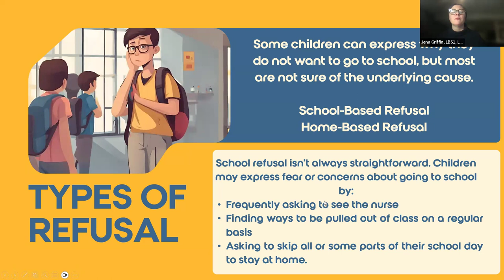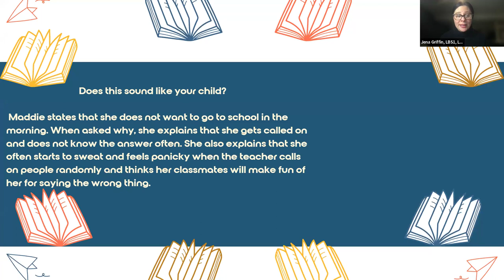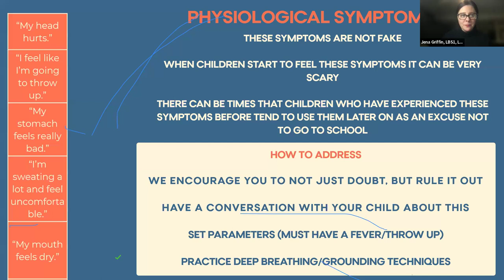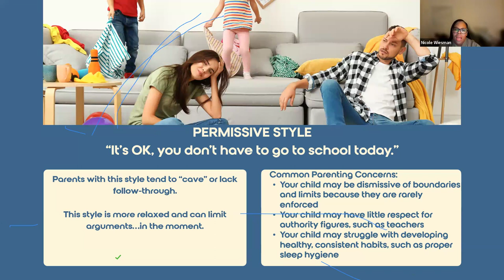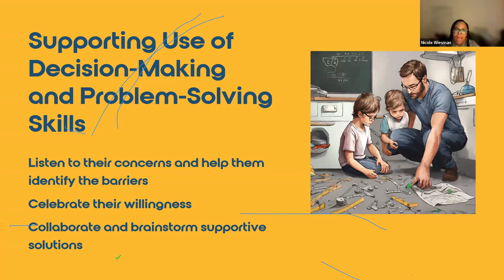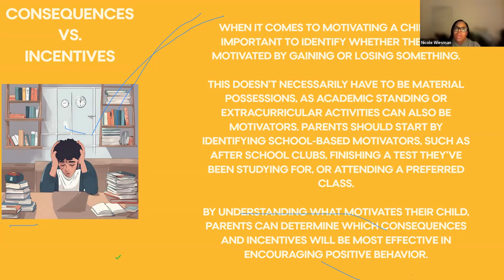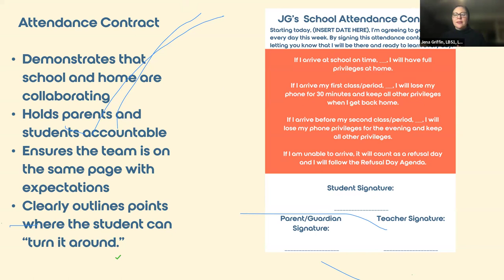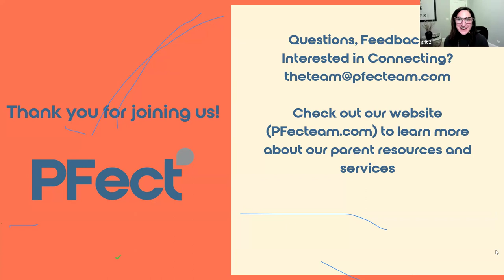School Anxiety, Avoidance & Refusal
School absenteeism is on the rise across the nation and Illinois. Regular attendance promotes a sense of belonging and improves relationships. School Refusal experts Jena Griffin & Nicole Weisman of Pfect help us understand the problem and what parents can do.